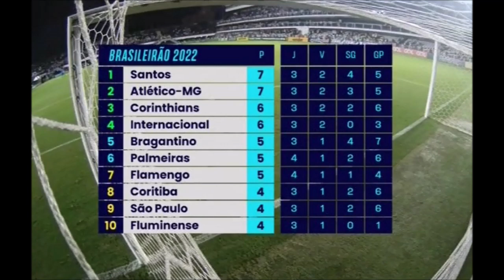CLASSIFICAÇÃO DO BRASILEIRÃO 2022 DE HOJE ATUALIZADA | 3ª RODADA 24/04/2022 | TABELA COMPLETA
"Para poder ajudar o canal na divulgação"

BORA PEGAR 300 LIKES NESSE VÍDEO?

CLASSIFICAÇÃO DO BRASILEIRÃO 2022 DE HOJE ATUALIZADA | 3ª RODADA 24/04/2022 | TABELA COMPLETA GLOBO

CLASSIFICAÇÃO DO BRASILEIRÃO 2022 DE HOJE ATUALIZADA | TABELA DO BRASILEIRÃO COMPLETA | 3ª RODADA 24/04/2022

CLASSIFICAÇÃO DO BRASILEIRÃO 2022 DE HOJE ATUALIZADA | TABELA DO BRASILEIRÃO COMPLETA | 17/04/2022

7CLASSIFICAÇÃO DO BRASILEIRÃO 2022 DE HOJE ATUALIZADA | 2ª RODADA 17/04/2022 | TABELA COMPLETA

TABELA DE CLASSIFICAÇÃO DO BRASILEIRÃO 2022 | 3° RODADA | TABELA COMPLETA 24/04/2022 | (PREMIERE)

CLASSIFICAÇÃO DO BRASILEIRÃO 2022 | TABELA DO BRASILEIRÃO 2020 | 3ª RODADA

TABELA DO BRASILEIRÃO 2022 HOJE | CLASSIFICAÇÃO DO BRASILEIRÃO 2022 | 3ª RODADA

 CLASSIFICAÇÃO DO BRASILEIRÃO 2022 ATUALIZADA  | 3ª RODADA 24/04/2022 | TABELA COMPLETA| (PREMIERE)

 CLASSIFICAÇÃO DO BRASILEIRÃO 2022 DE HOJE ATUALIZADA| 3° RODADA | TABELA COMPLETA | (PREMIERE)

TABELA DO BRASILEIRÃO 2022 HOJE ATUALIZADA (24/04/2022)

CLASSIFICAÇÃO DO BRASILEIRÃO 2022 HOJE ATUALIZADA | TABELA DO BRASILEIRÃO 2022 HOJE | 24/04/2022

TAGS EXTRAS:

Tabela final do Brasileirão 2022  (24/04/2022)

TABELA DO BRASILEIRÃO 2022 HOJE ATUALIZADA (24/04/2021) GLOBO

CLASSIFICAÇÃO DO BRASILEIRÃO 2022 | TABELA DO BRASILEIRÃO 2022

TABELA DO BRASILEIRÃO 2022 (ATUALIZADA)
Tabela do Brasileirão 2022 série a atualizado

CLASSIFICAÇÃO DO BRASILEIRÃO 2022 HOJE | TABELA DO BRASILEIRÃO 2020 HOJE | 3ª RODADA 24/04/2022

TABELA DO BRASILEIRÃO 2022 HOJE | CLASSIFICAÇÃO DO BRASILEIRÃO 2021 HOJE | 3ª RODADA 24/04/2022

TABELA DO BRASILEIRÃO 2021 HOJE ATUALIZADA - 3ª RODADA CLASSIFICAÇÃO DO BRASILEIRÃO 2022 HOJE

CARTOLA FC RODADA 5 DICAS
TABELA DO BRASILEIRÃO 2022 HOJE

CLASSIFICAÇÃO DO BRASILEIRÃO 2021 HOJE | TABELA DO BRASILEIRÃO 2022 HOJE | 24/04/2022 | 3ª RODADA  COMPLETA

TABELA DE CLASSIFICAÇÃO DO BRASILEIRÃO 2022 DE HOJE ATUALIZADA

CLASSIFICAÇÃO DO BRASILEIRÃO 2022 DE HOJE ATUALIZADA!

CLASSIFICAÇÃO DO BRASILEIRÃO 2022 DE HOJE ATUALIZADA 3° RODADA

QUAL A POSIÇÃO DO SEU TIME NO BRASILEIRÃO 2022! VEJA A CLASSIFICAÇÃO ATUALIZADA

Veja a classificação atualizada do Brasileirão 2022 após a 3ª rodada

TABELA DE CLASSIFICAÇÃO DO BRASILEIRÃO 2022 | 3° RODADA | TABELA COMPLETA 24/04/2022 | (GLOBO/PREMIERE)